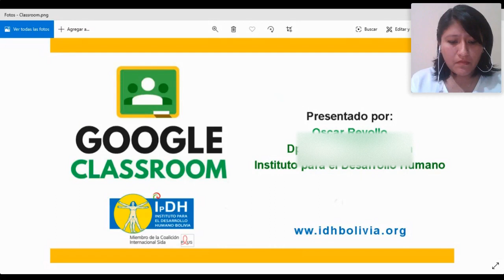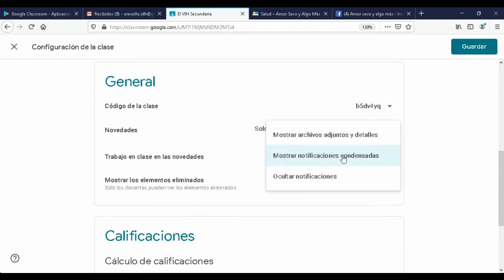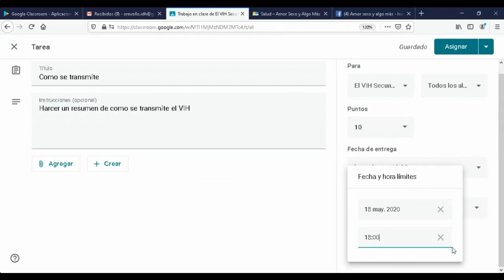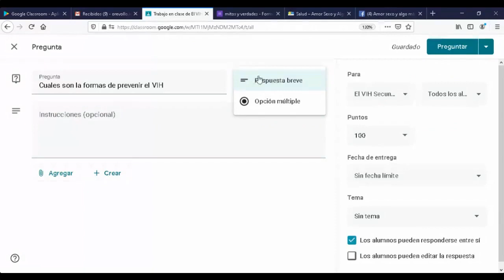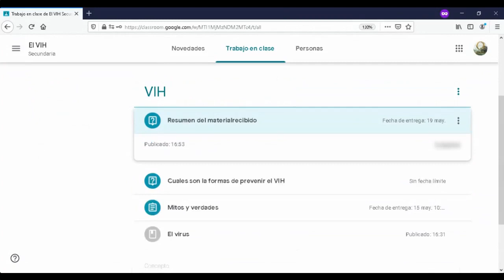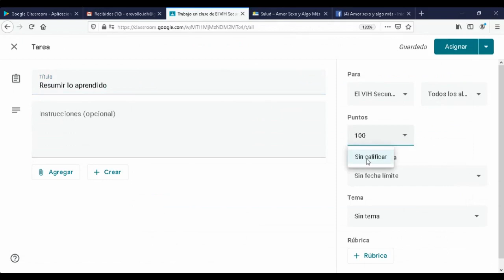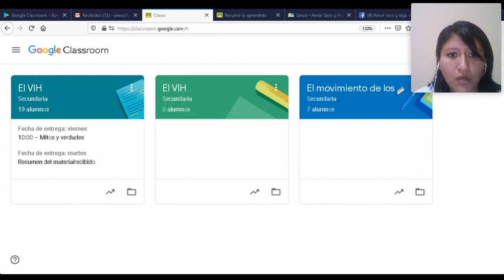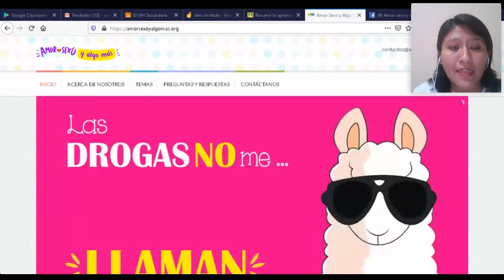Webinar: Classroom para docentes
Webinar: Google Classroom para docentes, profesores